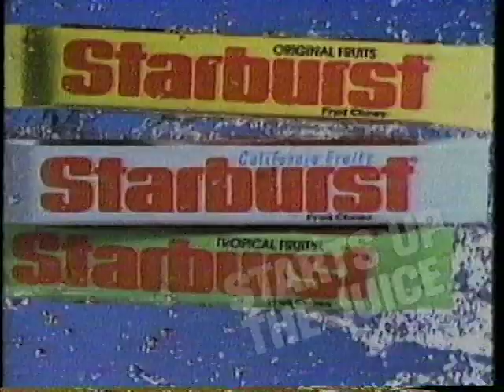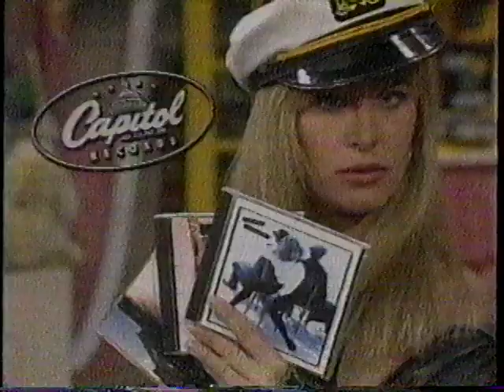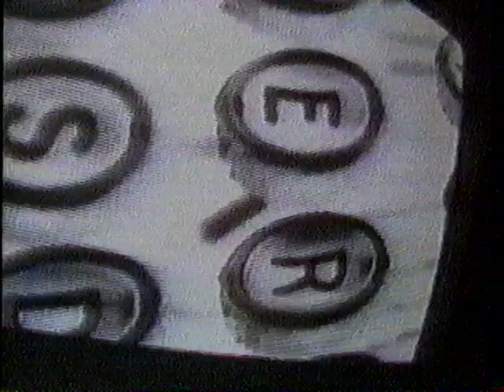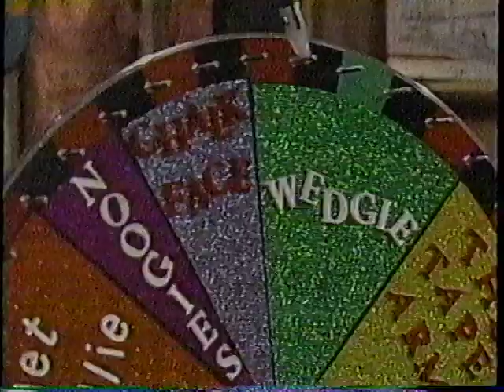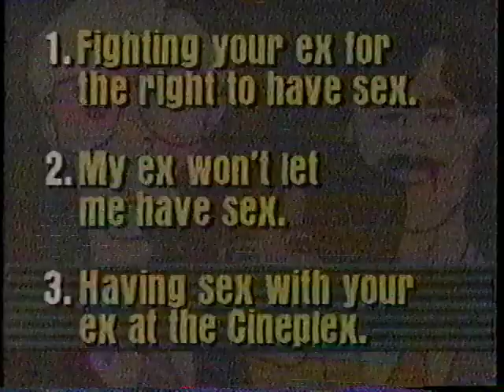MTV's Remote Control (Vic vs. Sheryl vs. Larry)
I found this episode of MTV's Remote Control on an old VHS tape. It would have aired sometime in 1989 or 1990. It was recorded on KDMS channel 17 in Des Moines, Iowa. I left the commercials because I feel like they give the show more context.